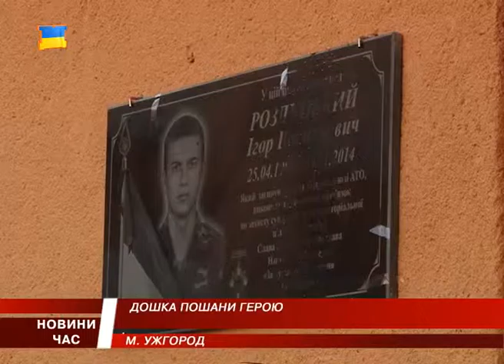Дошка пошани Герою !